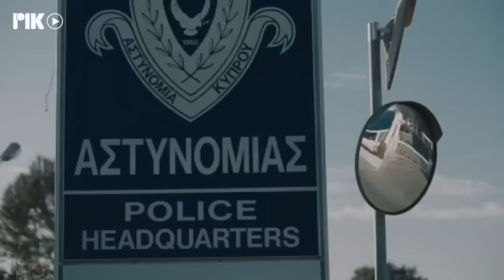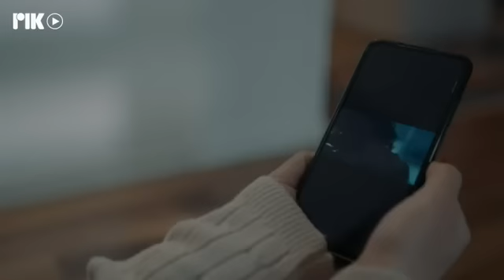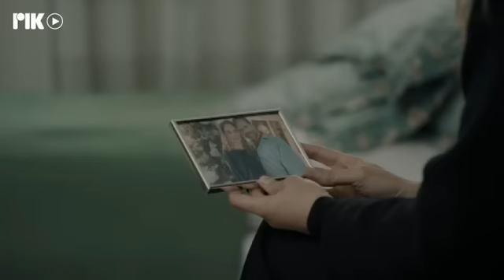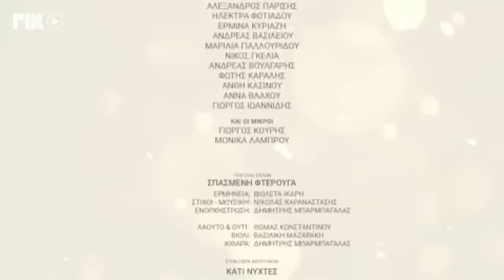ΤΟ ΜΥΣΤΙΚΟ ΤΗΣ ΠΕΤΑΛΟΥΔΑΣ Β΄ ΚΥΚΛΟΣ ΕΠ 61